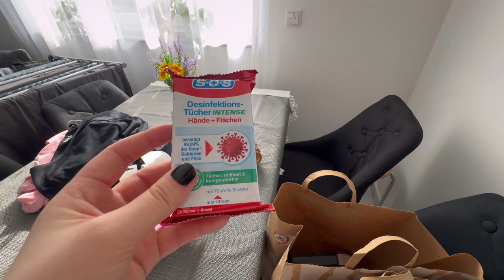ВЛОГ🇩🇪 Покупки из DM на 100 евро! | футболки по 2 евро | гуляю по центру города | Жизнь в Германии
👋 добро пожаловать на наш канал Жизнь в Германии! Я Милана❤️

Мы живем в Германии, NRW🇩🇪